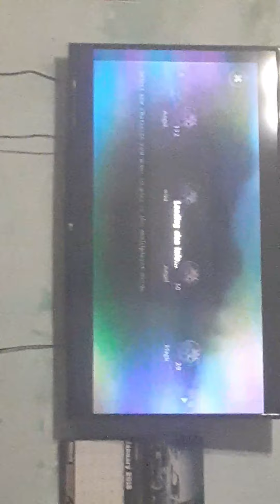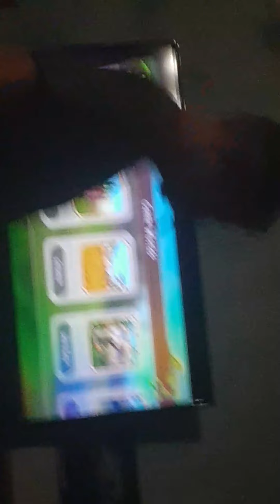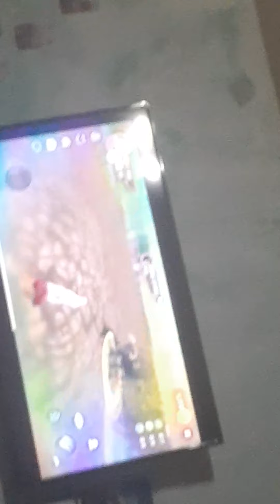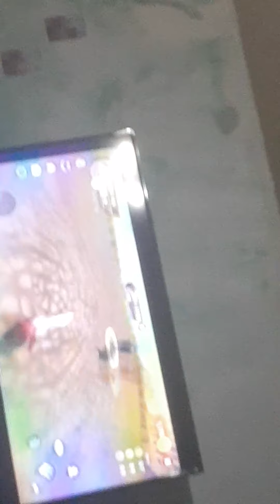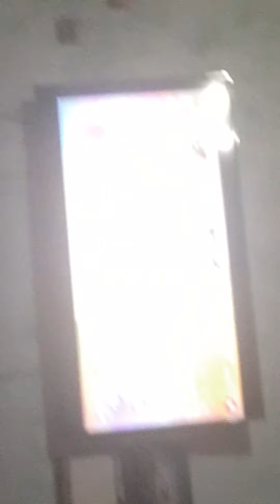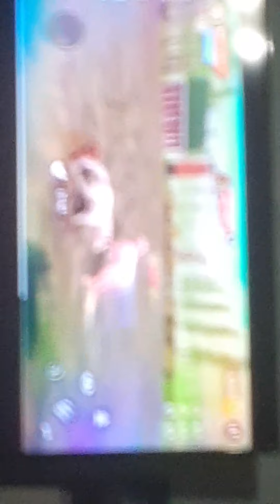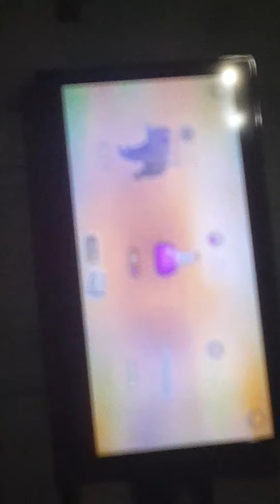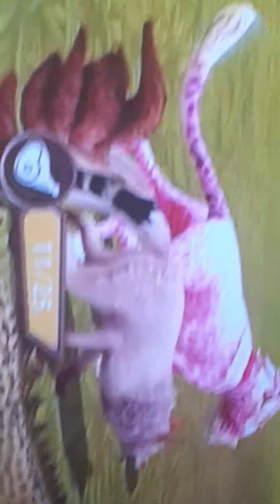Hey and this is a rp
Pls download wildcraft